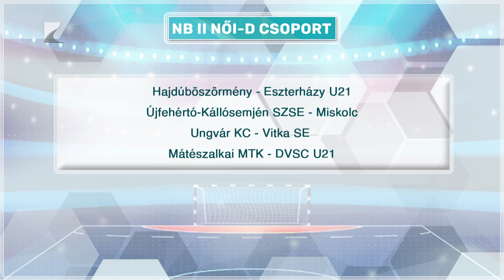Mátészalkán nyert a Vitka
Vendéggyőzelemmel ért véget a női kézilabda NB II. D-csoportjának vármegyei rangadója. A Mátészalkai MTK a Vitka SE csapatát fogadta és a vendégek 28-23-ra megnyerték a mérkőzést. Az alapszakasz utolsó fordulójában a Vitka az Ungvár KC vendége lesz, a Mátészalka pedig a DVSC U21-et fogadja.